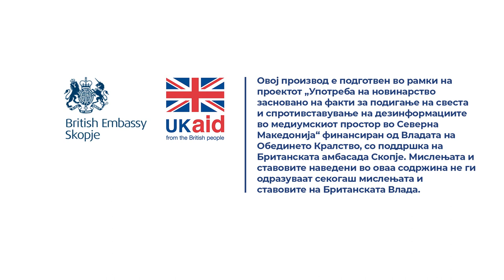Треба да се фокусираме натранспарентно отворање сите судски постапки за увид на граѓаните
Моментално сме во фаза на развој на имплементација и оптимизација на постоечкото решение односно PRIS чиј план за работа е дефиниран низ неколку фази. Од кој, првата фаза е ревизија на постоечкиот систем кој опфаќа ревизија на квалитетот на податоците, ревизија на алгоритмот за случаен избор на предмети, начинот на известување, потенцијалниот развој на методологија за статистика и аналитика, каде што само ќе го подобриме толкувањето и погледот на податоците генерирани од судовите.

Прочитај ја целата сторија „Балканско судство: Исклучете го судијата кој не ви се допаѓа“

Новинари: Соња Крамарска, Деспина Тодоровска (ТВ Сител), Маја Боричиќ (cin-cg.me Црна Гора), Динко Дундиќ, Санела Караица (focus.ba)
Сниматели: Наке Батев, Дамир Беговиќ, Славен Томовиќ